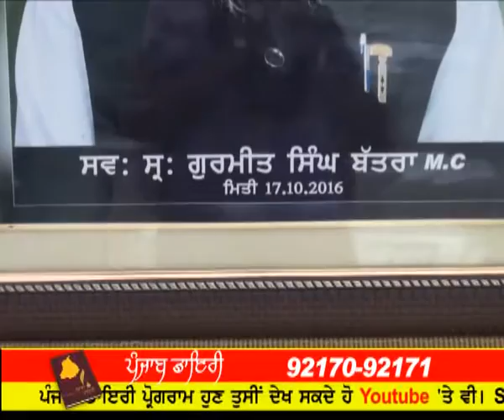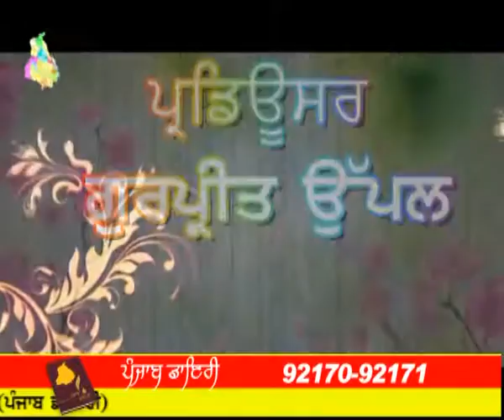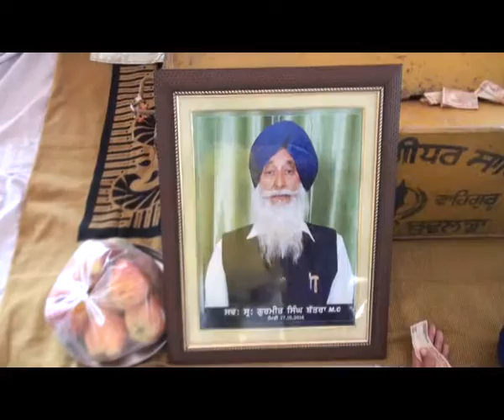754 26 10 2016 Bhog Sw Gurmeet Singh Batra Near Bus Stand BudhladaMansa DVD